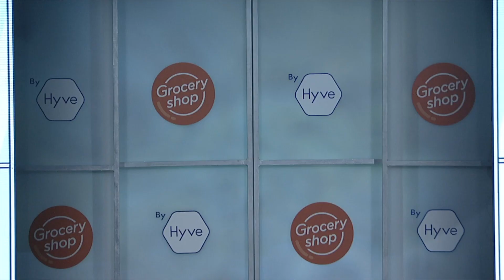Moments that Matter: Delivering Connected Omnichannel Experiences: Ahold Delhaize USA & Groceryshop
Moments that Matter: Delivering Connected Omnichannel Experiences: JJ Fleeman, CEO, Ahold Delhaize USA & Joe Laszlo, VP Content, Groceryshop